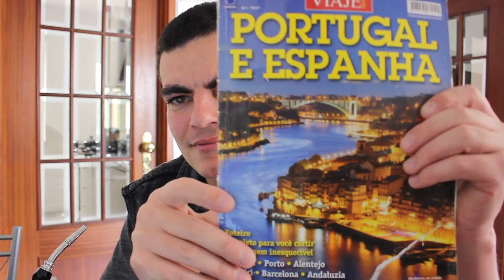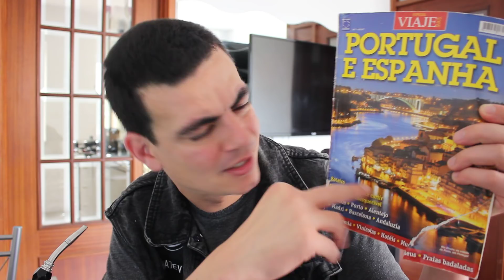SEM DINHEIRO PRA VIR A PORTUGAL, COMO CONSEGUI JUNTAR